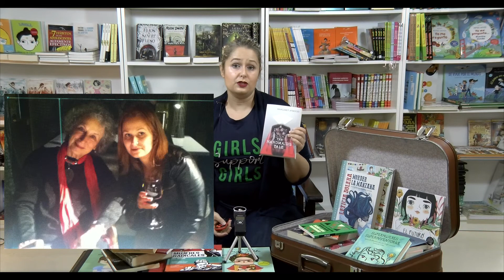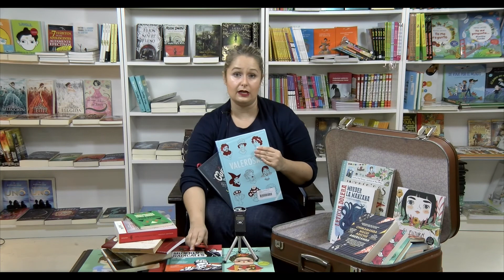UNA MALETA LLENA DE LIBROS. DERECHOS DE LA MUJER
DERECHOS DE LA MUJER EN LA LITERATURA CONTEMPORANEA  Programa literario de Kaixo TV, realizado por Slawka Grabowska cuyo protagonista, –el libro, obras y autores– hacen un recorrido geográfico por los lugares por donde éstos pasaron.